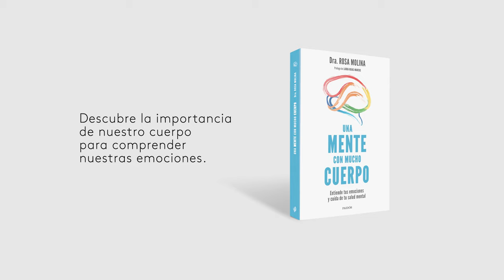Una mente con mucho cuerpo: Dra. Rosa Molina | Ediciones Paidós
La doctora Rosa Molina, psiquiatra con especial formación en neurociencia clínica, nos propone un nuevo enfoque sobre la importancia de nuestro cuerpo para comprender nuestras emociones y cuidar de nuestro bienestar emocional.